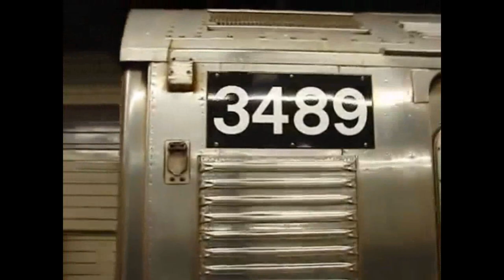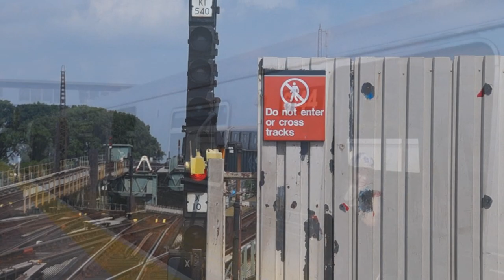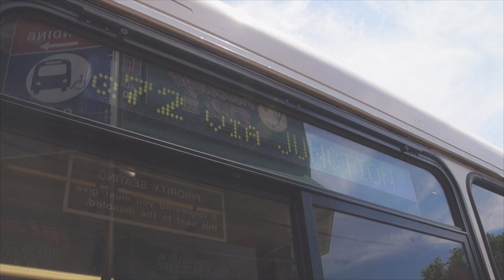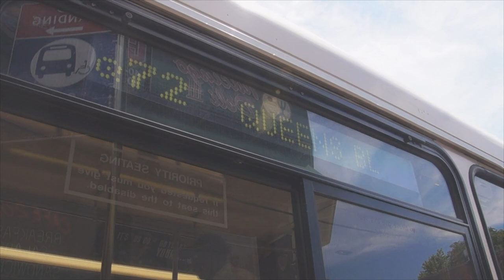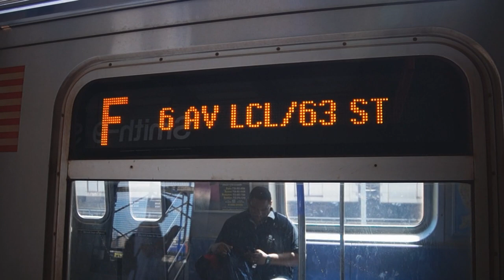NYC & New Jersey Railfanning/Busfanning - August 2013 (part 1, with bonus 2011 clips)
Here are various videos taken in August 2013, featuring the MTA NYC Subway, MTA Regional Bus Operations, and a little bit of NJ Transit! Retired MTA NYC Bus Orion 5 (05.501) buses can be seen running, as well as R68 & R68A trains operating on the Q.